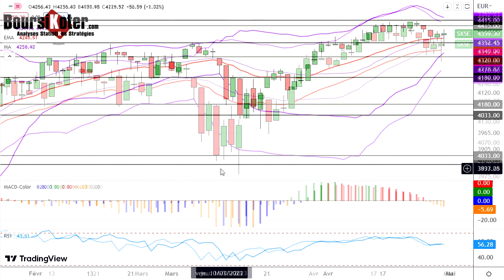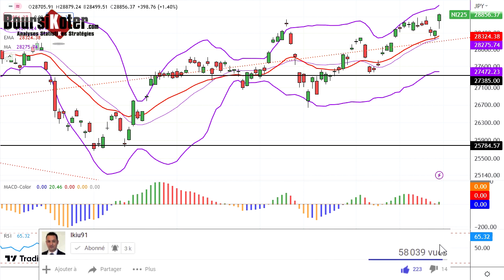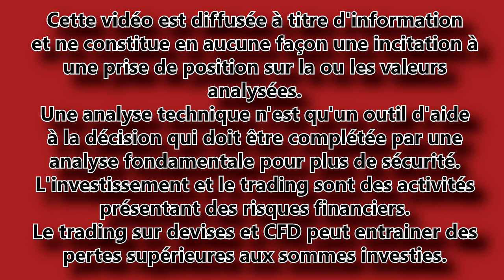Analyse technique Indices Mondiaux du 28-04-2023 en Vidéo par boursikoter